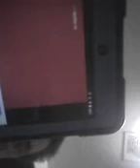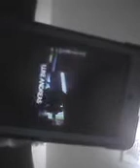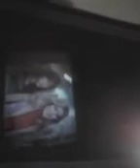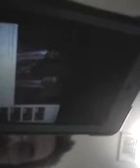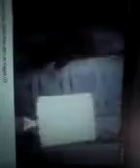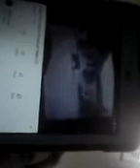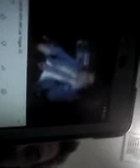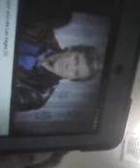A-Team Rabbit who ate Las Vegas (1)